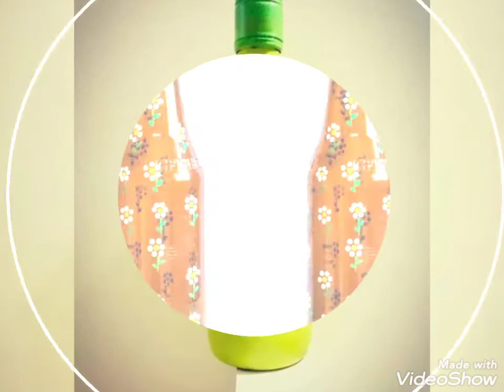Elegant and Marvelous Bottle Painted Design Different shaped Different uses for you.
@Modern Art & Craft